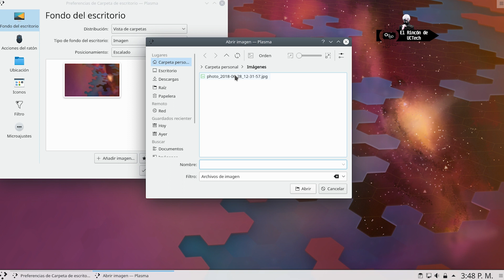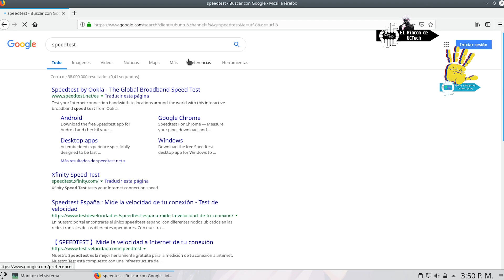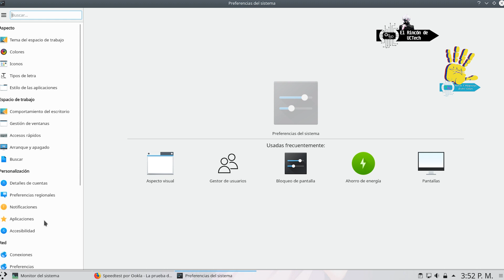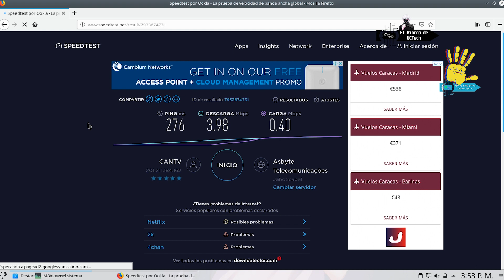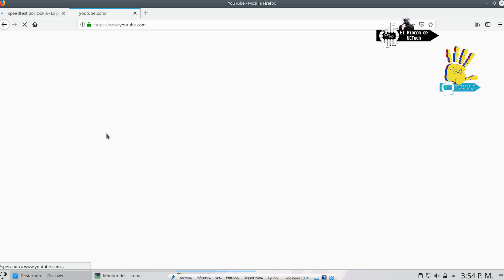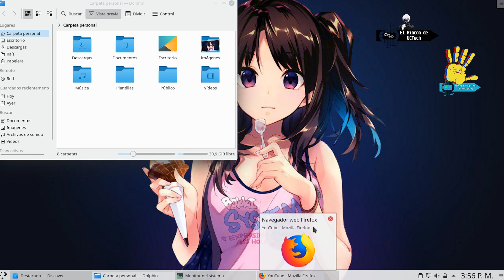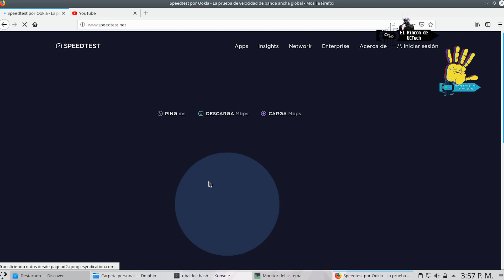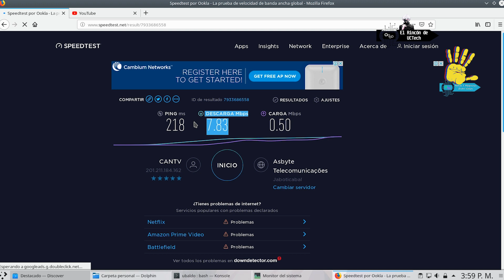Vista a KDE Noen 18.04 Review Español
Se vuelve con una de las distribución de Linux basada en Ubuntu, ene este caso la LTS 18.04, una instalación bastante limpia donde no vienen montados programas extras lo justo para cargar y que luego cada quien monte lo que necesita.